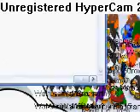Club Penguin Robots are REAL!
THIS IS NOT A FAKE I SWEAR IT ON MY LIFE!I was just making another video when suddenly i see all these penguins Dancing at the same time and wearing the same color! Pretty freaky Huh?